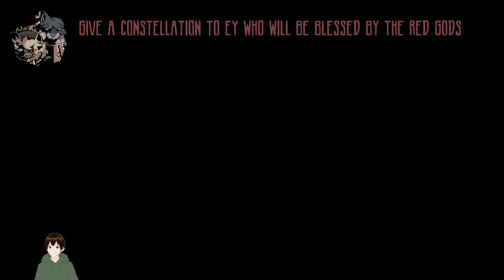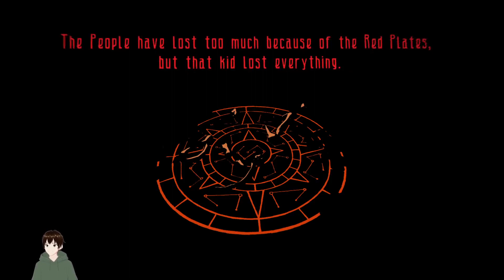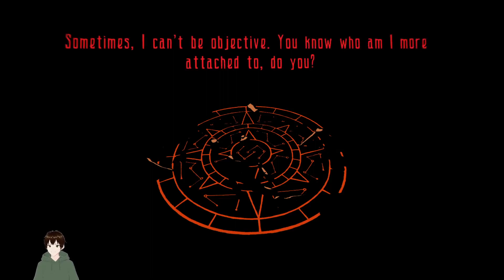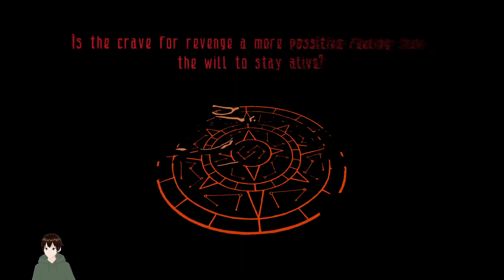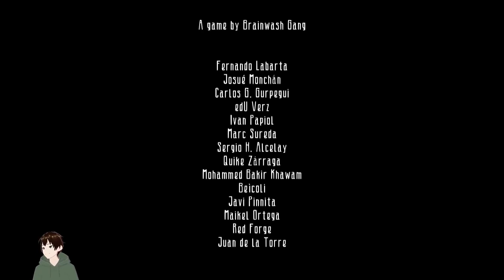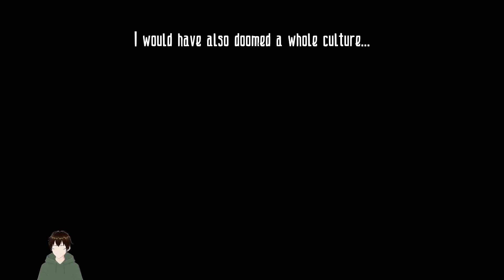THE DIFFICULT CHOICE | Grotto - Part 9 (FINALE!!!!)